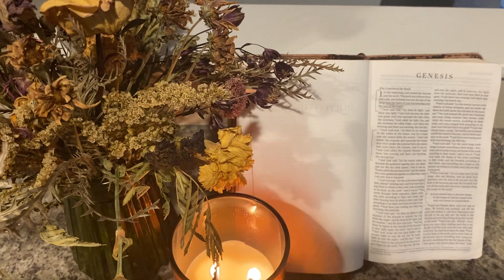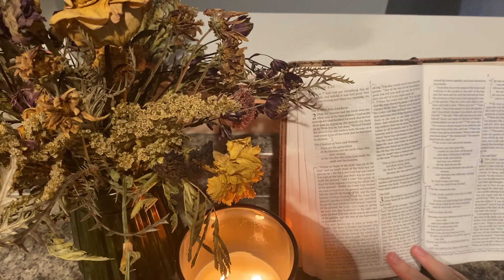Genesis Ch 1 ESV Version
Genesis Chapter 1 out of the Holy Bible ESV Version

This is the first video of many of me reading through the entire Bible 1 chapter at a time!

Hi Ya’ll my name is Kameron! I am a Christian woman who is also a mom to a toddler. I love the beach and to travel.